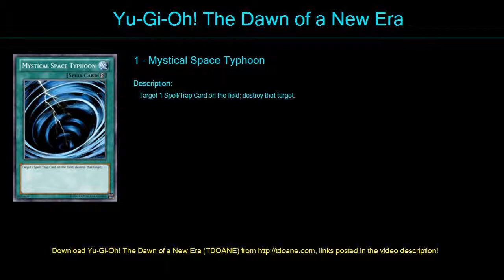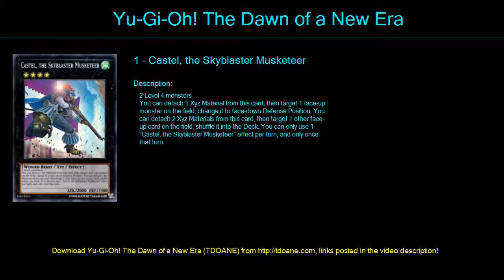Relinquished Deck Profile April 2016